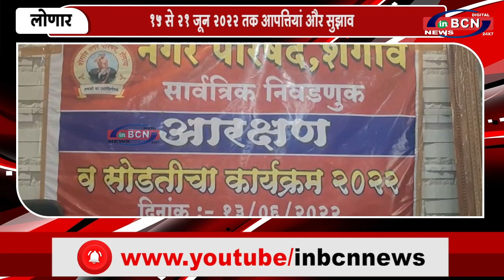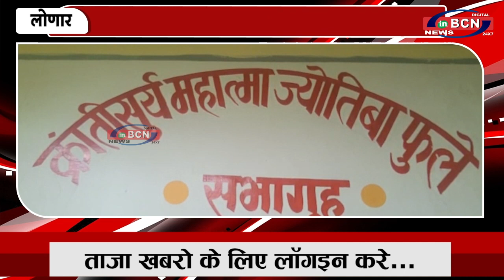शेगांव नगर परिषद,नगर पंचायत सदस्यता के लिए आरक्षण छोड़ने की घोषणा | INBCN NEWS